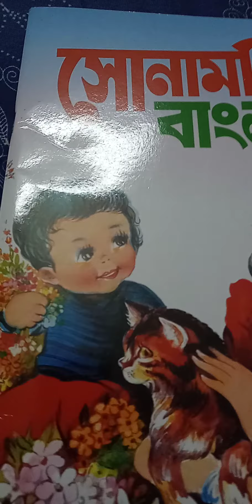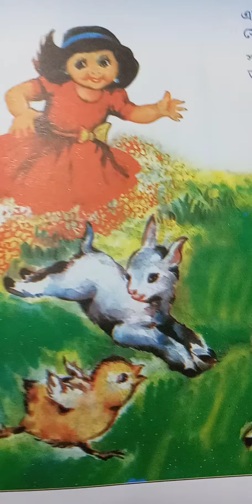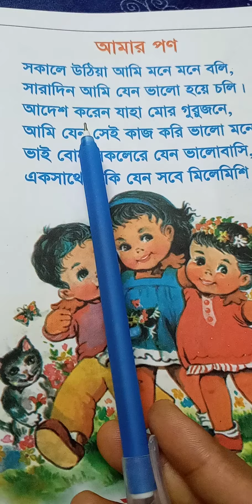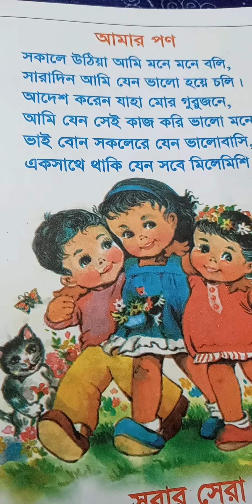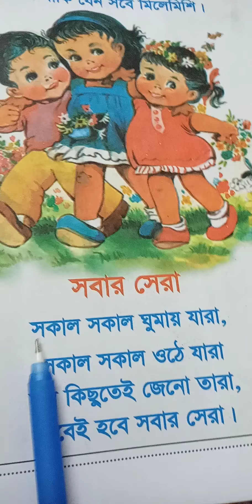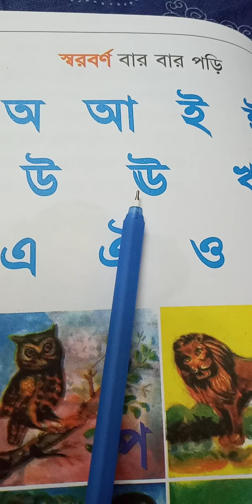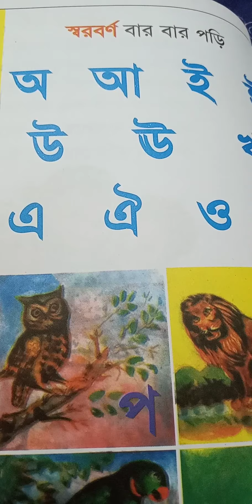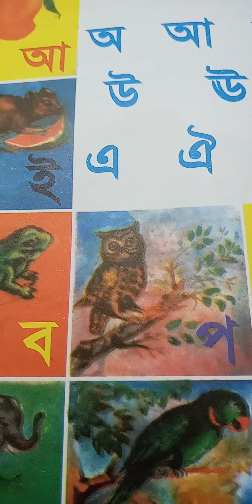EUGSC, Class:KG,Subject : Bangla,Lec:1,Ismotara Khanam